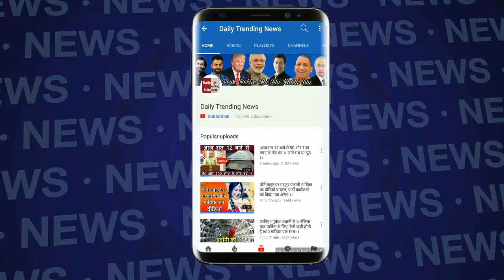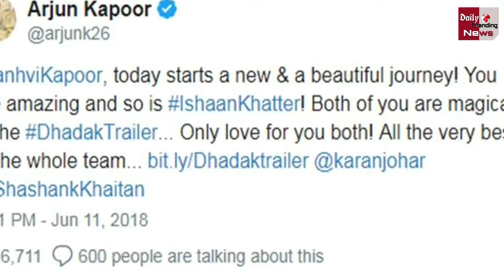Arjun Kapoor ने अपनी बेहेन Jhanvi Kapoor के धड़क फिल्म की ऐसी तारीफ की जिसे सुनकर आप हैरान हो जाओंगे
बॉलीवुड की दिग्गज एक्ट्रेस श्रीदेवी की बेटी जाह्नवी कपूर की डेब्यू फिल्म 'धड़क' का ट्रेलर बीते दिन रिलीज कर दिया गया। इस खास मौके पर भले ही जाह्ववी की मां उनके साथ नहीं थीं, लेकिन पूरा कपूर परिवारट्रेलर रिलीज इवेंट के दौरान वहां मौजूद थे। लेकिन इस खास मौके पर जाह्नवी का सौतेला भाई अर्जुन कपूर उनके साथ दिखाई नहीं दिए। दरअसल, अर्जुन अपनी आने वाली फिल्म 'नमस्ते इग्लैंड' की शूटिंग के लिए इंग्लैंड गए हुए हैं। जाह्नवी के इस खास दिन पर भले ही अर्जुन उनके साथ नहीं थे, पर उनके ट्वीट्स इस बात का सबूत थे कि वो उस समय जाह्नवी के साथ ही थे।
फिल्म ‘धड़क’ का ट्रेलर रिलीज होने से पहले, उन्होंने अपनी बहन को इंडस्ट्री में सफल होने का मंत्र दिया था और एक के बाद एक लगातार तीन ट्वीट किए। ट्रेलर देखने के बाद दोबारा जाह्नवी के लिए ट्वीट करते हुए उन्होंने जाह्नवी को फिल्म के लिए शुभकामनाएं दी और लिखा, 'आज जाह्नवी कपूर ने अपनी एक नई और खूबसूरत सफर की शुरुआत की है। ट्रेलर में तुम और ईशान दोनों कमाल के लग रहे हो। दोनों की अदाकारी एक नशे की तरह लोगों पर चढ़ रही है। मेरी तरफ से तुम दोनों के लिए खूब सारा प्यार। मैं धड़क की पूरी टीम के लिए शुभकामनाएं देता हूं। Find out more latest news click Daily Trending News channel.